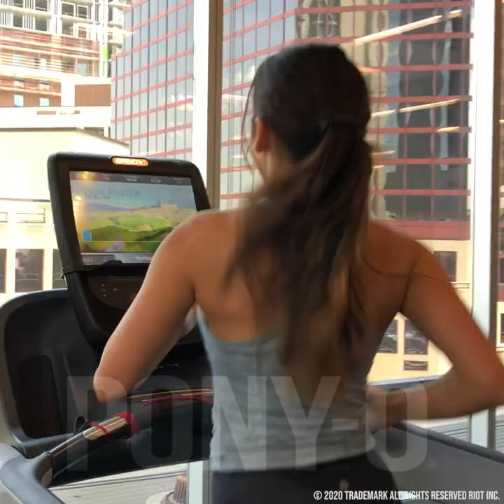Work on your summer body and throw a PONY-O hair accessory in your gym bag for secure hold.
Don't be frustrated during your workout with sweaty hair in your face. Pony-O Hair Accessories are comfortable, secure, and non-damaging in every hair type and every activity! We are the ORIGINAL high-quality PONY-O, not a cheap knock-off. Available in eight hair blending colors, fun colors and prints!